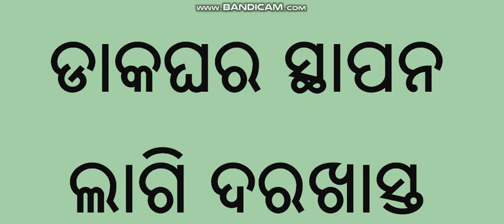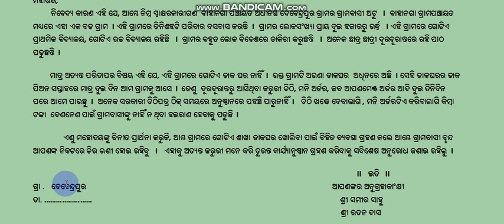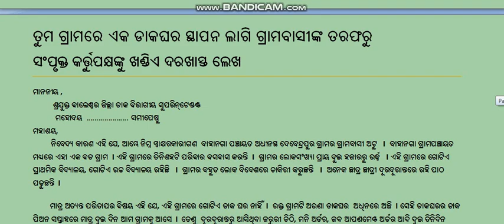OdiaApplicationForOpeningAPost Office DakagharaNimanteDarakhasta eschoolOnline |ଗ୍ରାମରେଡାକଘର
eschool Online
eschoolonline
eschoolOnline

This is a video which helps you
How to write an Odia Application for Opening a Post Office in your village.